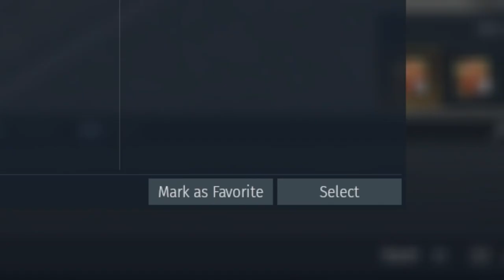High Altitude CAS | War Thunder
"High" level bombing